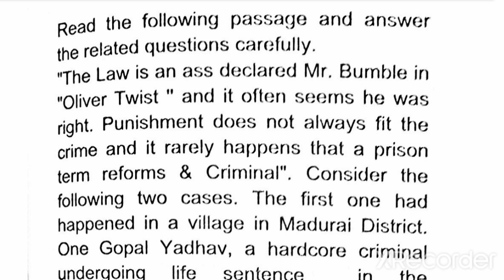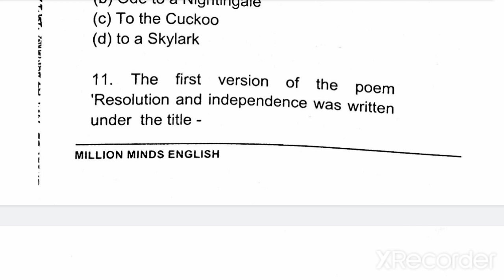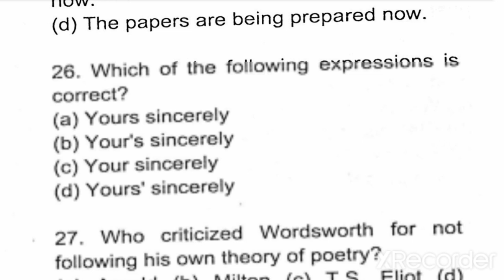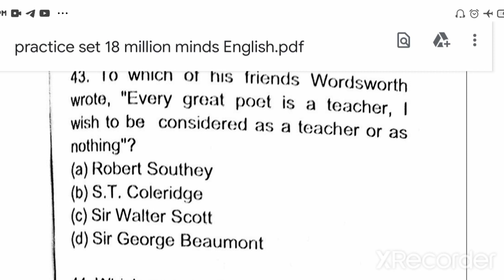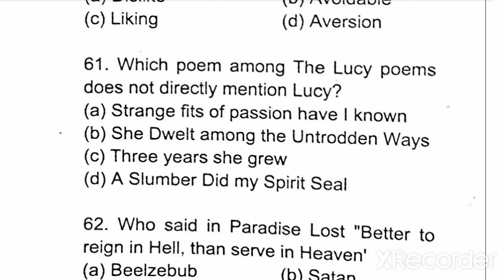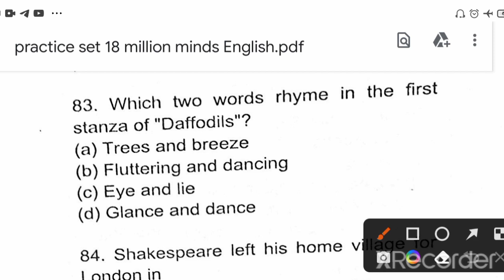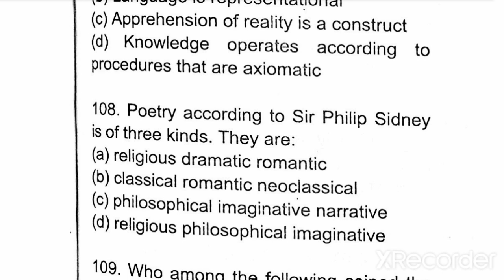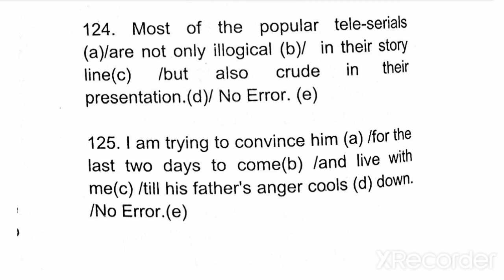practice set 18 Million minds English, million minds English practice set 18, Tgt English practice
million minds million

 english minds

 kvs english

 gic english

 uppgt english

 tgt english

 pgt english

 uptgt english 2020 literary terms by million minds english

 preposition in english grammar dsssb english

 tgt pgt english preparation tgt pgt english classes tgt pgt english literature

 tgt pgt english grammar tgt pgt english by chandra institute tgt pgt english coaching in allahabad

 tgt pgt english practice set up tgt pgt english previous year question paper up tgt pgt english classes

 up tgt pgt english online classes tgt pgt english vacancy

 TGT English practice paper TGT English practice set 1 TGT English practice set one by Chandra

 institute

 TGT English practice set by Uday sir practice set of TGT English practice set for UP TGT English

 practice set by Educational Empire

 mock test for tgt and pgt english english preparation for tgt and pgt exams english literature by Educational Empire

practice set by meenakshi sharma